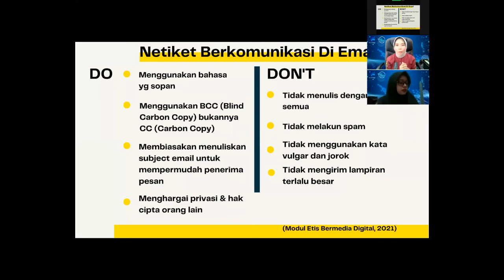Webinar Makin Cakap Digital Kementerian Komunikasi dan Informatika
Sara Neyrhiza, Direktur SPEAKING.id membawakan materi mengenai Content Digital : Do & Don't pada webinar Literasi Digital MakinCakapDigital yang diadakan tanggal 30 Mei 2021 lalu. Selain membahas etika dan etiket berinternet, ia juga menjelaskan beberapa fenomena dunia maya seperti : Echo Chamber, Filter Buble, The Death of Expertise, Framing, Agenda Setting dan Hoaks.

SPEAKING. id Communication Skills Training Center.
PT. SPEAKINGID SEMUA BISA BICARA
Channel  ini mewadahi seluruh kegiatan SPEAKING.id yang dilakukan secara online maupun offline, serta menyediakan beberapa video pembelajaran keterampilan berkomunikasi.

Training and partnership: 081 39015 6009